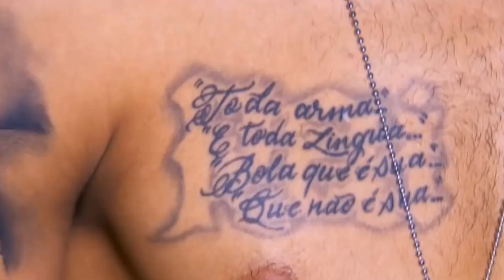Neymar's Tattoos - Special Episode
This video belongs to Miss da Silva Santos ™
Song: Butterflies & Dragons - Seawaves 🎶

P.S. Please, do not steal/copy my work.